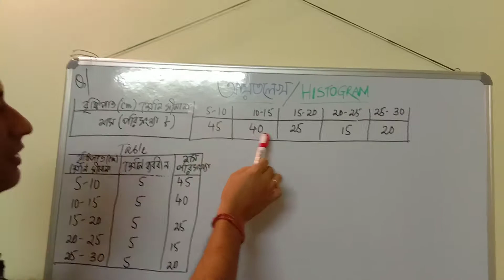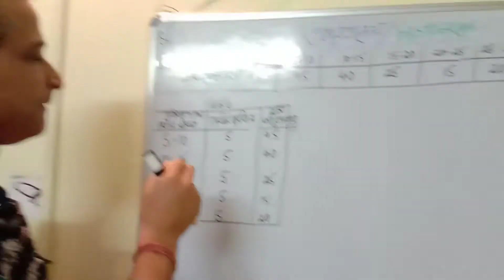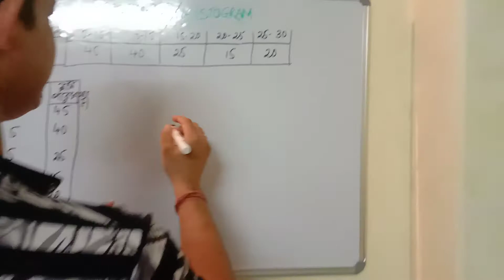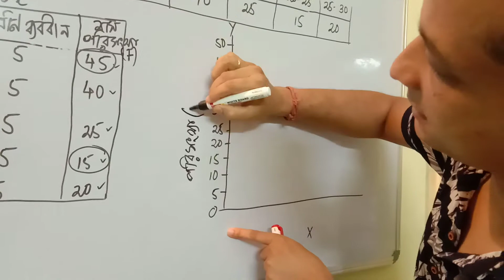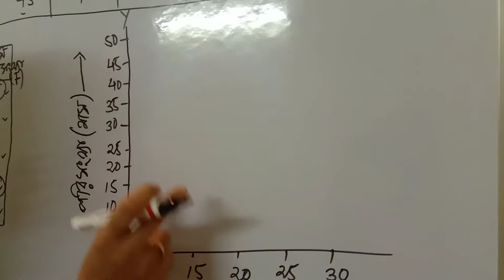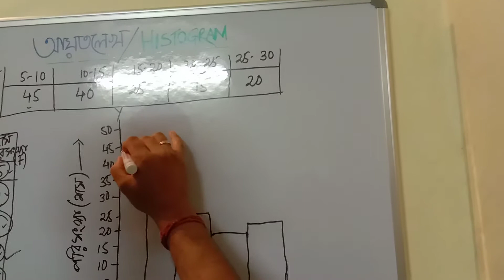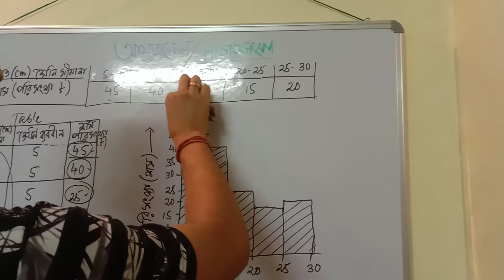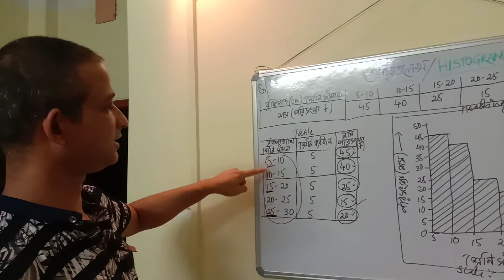Geography Practical(Statistics) Class-XII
আয়তলেখ/Histogram